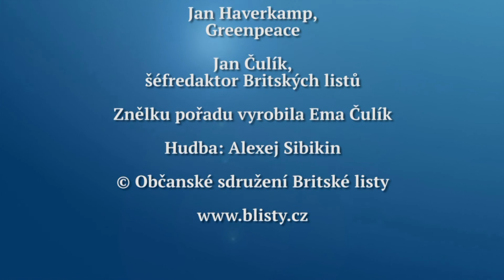Rozhovor Britských listů 364. Necháme Česko zbankrotovat výstavbou nových Dukovan?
Jan Haverkamp, odborník organizace Greenpeace na jadernou problematiku, upozorňuje, že bezpečnostní opatření vyžadovaná mezinárodně i Evropskou unií pro výstavbu nových jaderných reaktorů jsou nyní tak rozsáhlá a nákladná, že si je nemohou žádné firmy ani státy dovolit a podniky, které se ještě dnes na Západě snaží postavit novou jadernou elektrárnu, z těchto důvodů krachují. Česká republika si proto v žádném případě nebude moci dovolit vybudovat Dukovany 5 a všechny řeči o tom jsou nesmysl. Přitom je už dnes výroba obnovitelné energie levnější než uhlíkové zdroje. Česká vláda musí vypracovat strategii pro přechod na obnovitelnou energii. Ta je realistická, neexistuje žádná jiná cesta. Jan Čulík hovoří s Janem Haverkampem v tomto Rozhovoru Britských listů, který se vysílá v Regionální televizi, která je k dispozici satelitem, pozemním vysíláním a na kabelu i na internetu, od středy 17. února 2021.